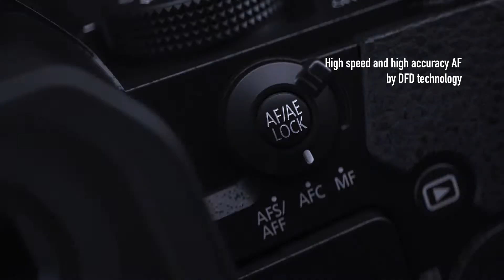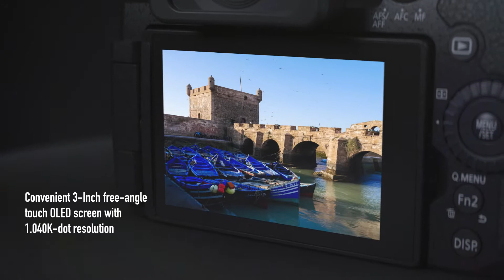Lumix G90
Deze nieuwste Lumix G90 :
20MP sensor zonder LPF
Water en stof bestendig
AF DFD 0,07Sec
Slow motion 120fps
LCD 270° Touch